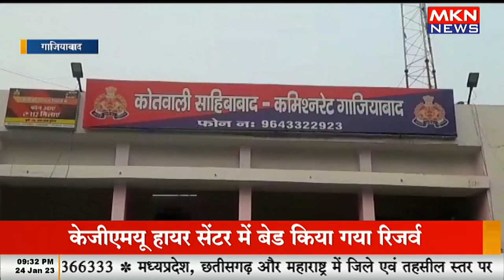पार्षद ने पुलिस को दिखाई धौंस, पुलिस ने मामला किया दर्ज